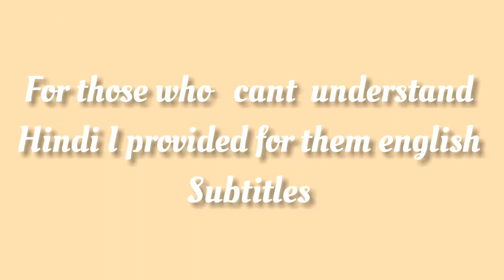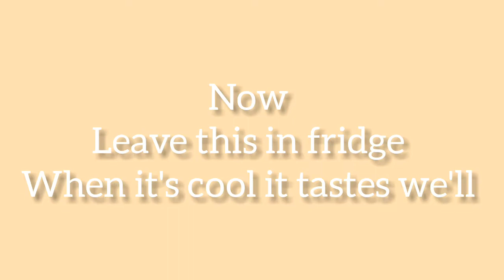Basmati Chawal Kheer | Dawat Special | So Yummy and Tasty |By Hyderabadi Unique Recipes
Assalamualaikum wa rehmat ullah hi wa barkatahu!
Hey guys welcome or welcome back to my YouTube channel so in today's video I am gonna show you how to make Easy Chawal Kheer In much Ingredients So Guys If you love this recipe please like share, comment and specially subscribed to my YouTube channel Bye bye meet you at in next video Duaon main Yaad Iam kiraak !
This recipe only I made first in Youtube Because My mom owned kheer This is only!

More Videos to watch Under 3 minutes-

❤Camera : Dslr💕

❤Editing app: Kinemaster💕

❤Chef: My mumma💕

❤Editor: Me means her daughter💕

Your Queries-

Artist: Ikson

Thankyou Ikson for making this great music 😍